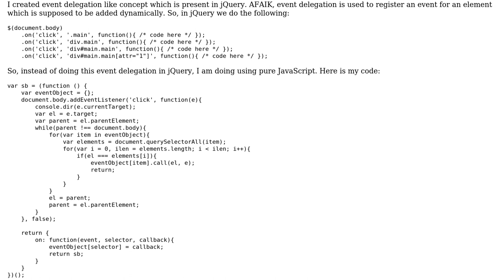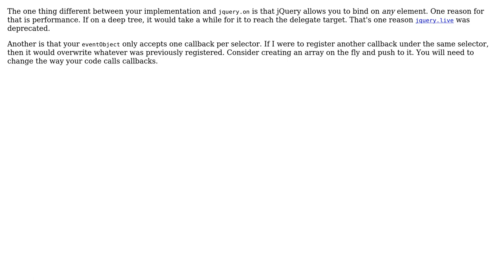Code Review: Event delegation without jQuery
With thanks & praise to God, and with thanks to the many people who have made this project possible! | Content (except music & images) licensed under CC BY-SA | Music | Images & others | With thanks to user Mr_Green user Joseph user 200_success and the Stack Exchange Network Trademarks are property of their respective owners. You are responsible for your own actions.